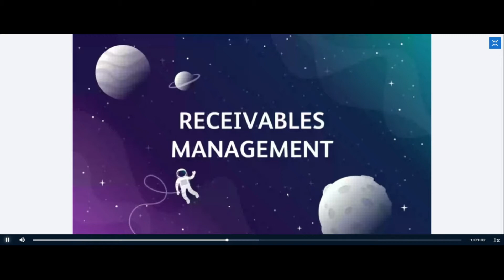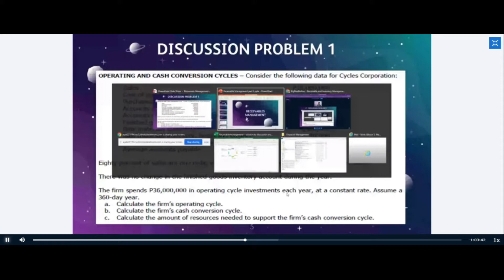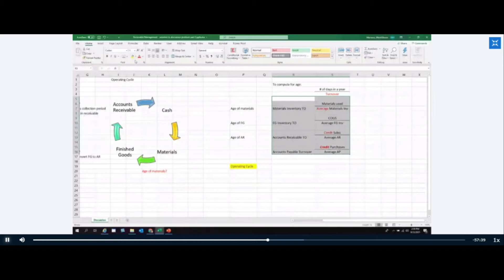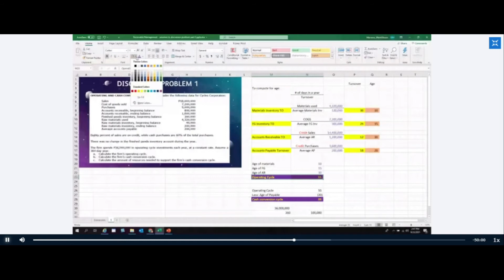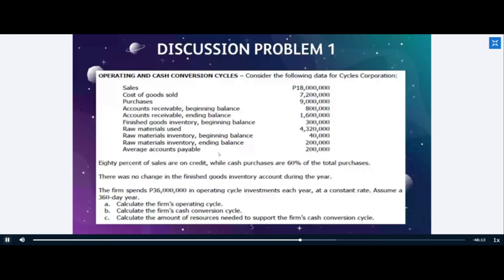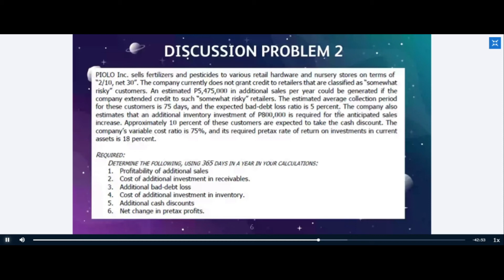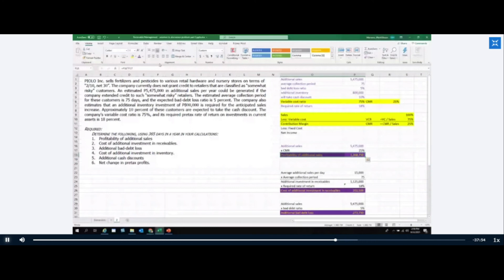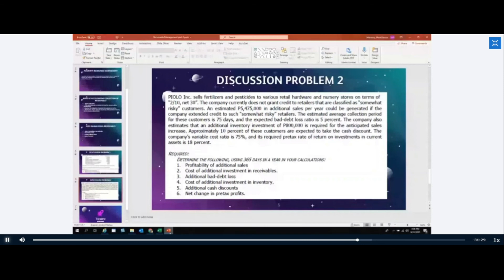Receivables Management Part 2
Accounting lectures.